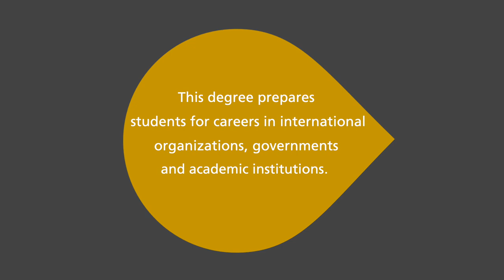“International Migration and Refugee Studies”